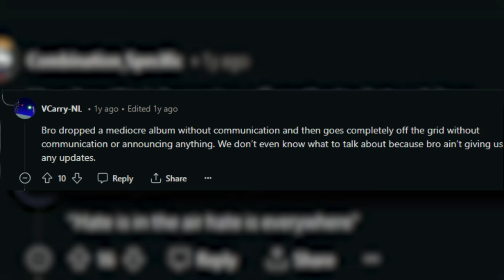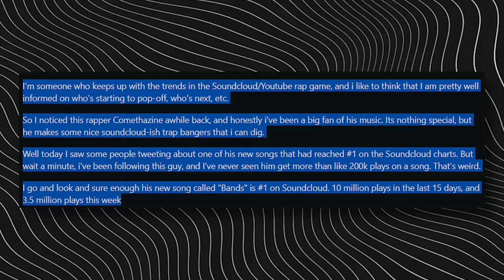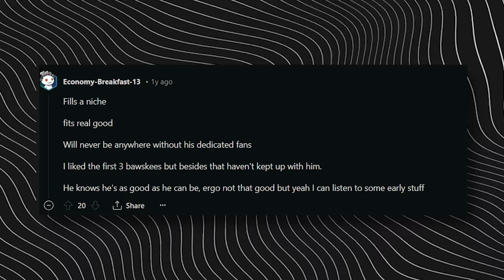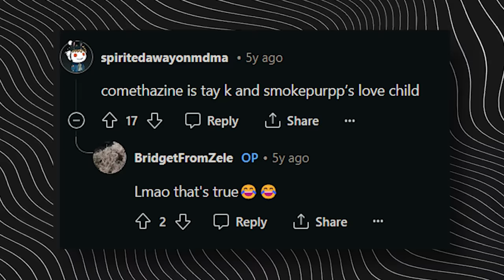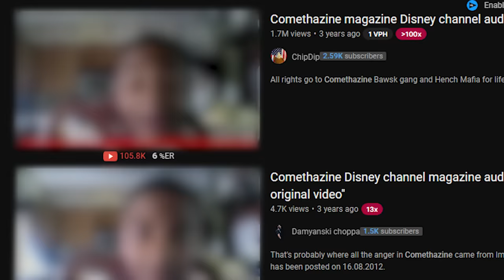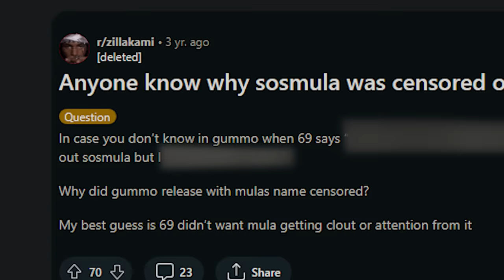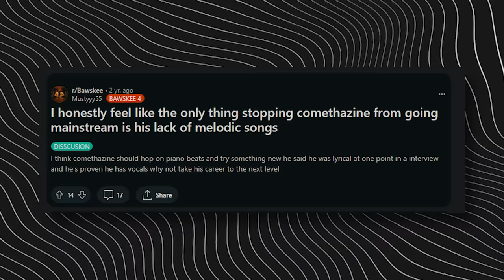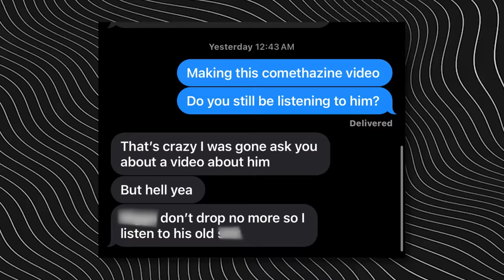Why Comethazine Abandoned His Career